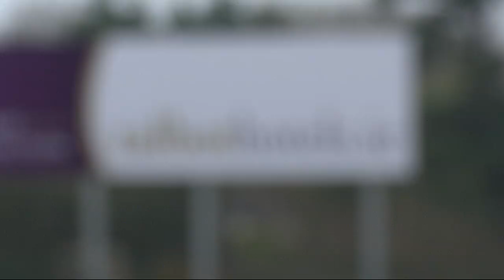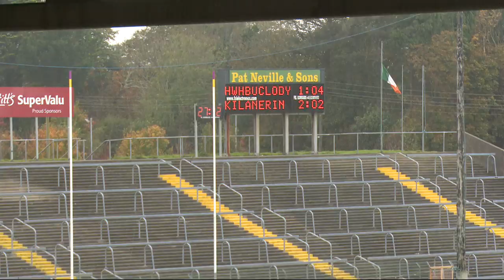HWH Bunclody v Kilanerin